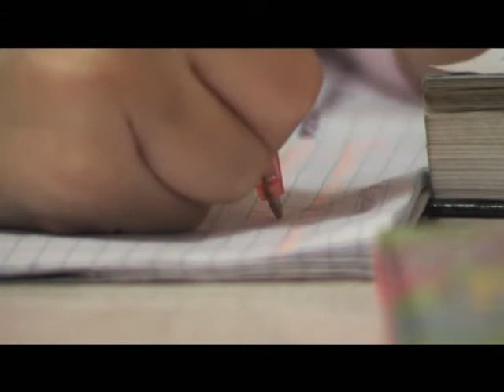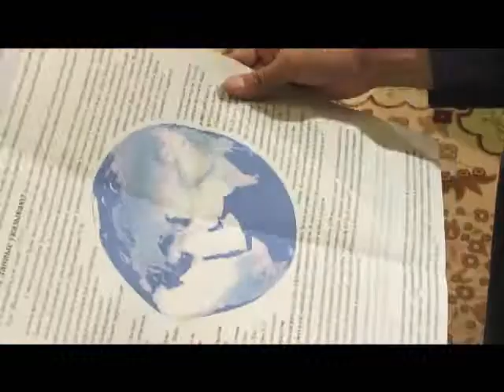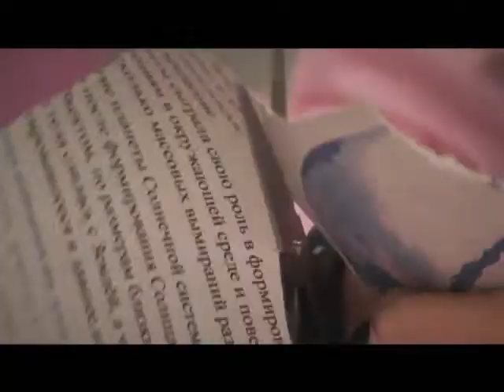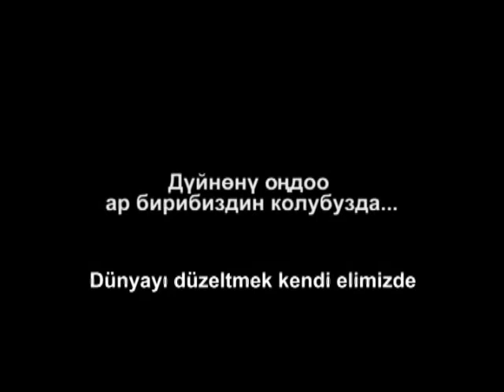İnsanı düzeltki dünya düzelsin - Kısa Film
İnsanı düzeltki dünya düzelsin - Kırgızca (Türkçe Altyazı)